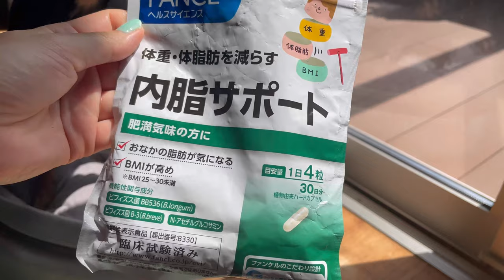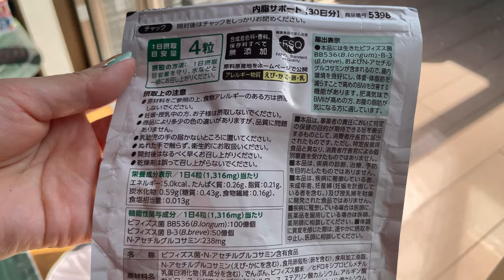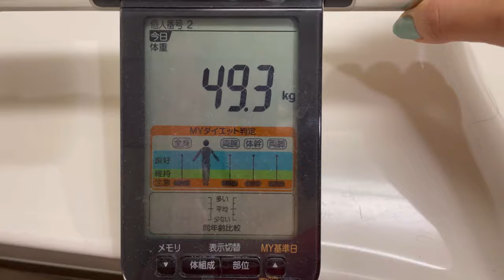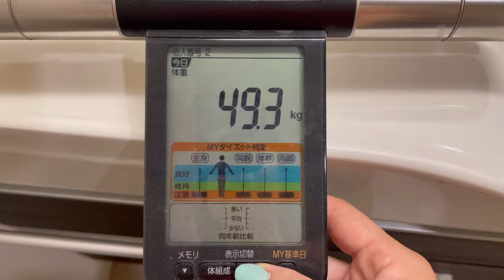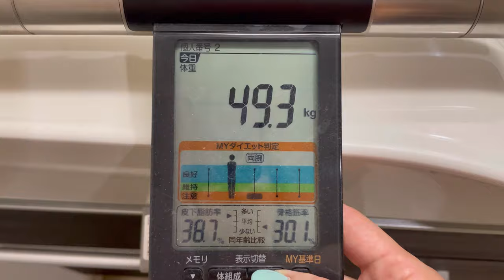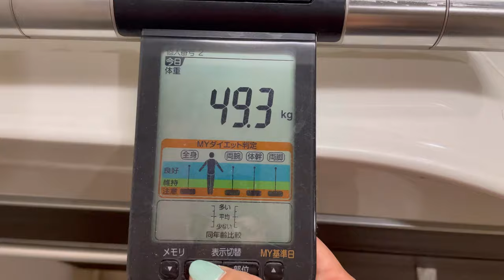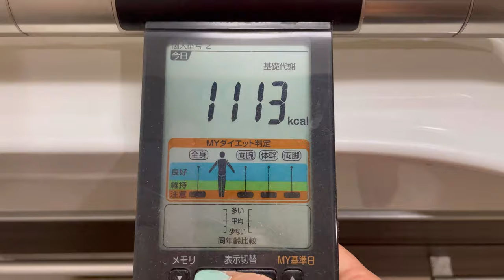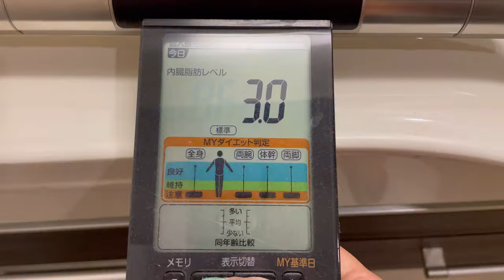【ミニピン】ダイエット企画第11弾④/飼い主チャレンジ/大河1歳♂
ミニチュアピンシャー大河くんの飼い主、うりちゃんのダイエット企画です。
4月1日から第11弾が開始されました。
今回はFANCLの内脂サポートを飲むだけダイエットです。
1ヶ月間飲んでみて、効果は表れてるかな？
体重/体脂肪率測定をして結果発表と致します。